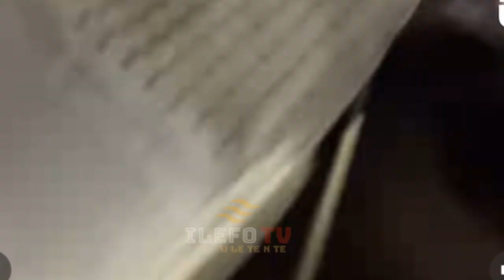ROLLER COASTER OF EMOTION INSIDE THE CINEMA AS ABIKE SHUGA BREAK DOWN IN TEARS THANK TOYIN ABRAHAM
TEARS ROLL UNCONTROLLABLE AS ABIKE SHUGA CRY IN GRATITUDE TO TOYIN ABRAHAM FOR STARRING HER MALAIKA